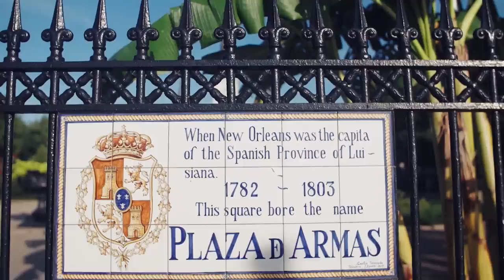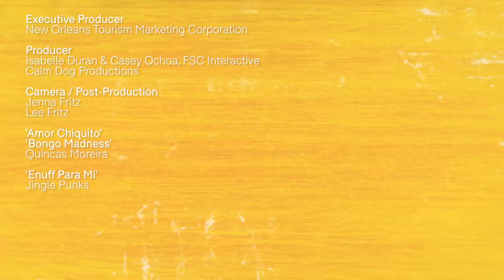Celebrate Hispanic Heritage Month in New Orleans with Rocio Mora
Rocio Mora, YouTuber known as RisasRizos to her followers, calls New Orleans home. The daughter of Honduran and Mexican parents, Rocio was raised in the city and lives here today. She showed us New Orleans through her eyes. If you're thinking of visiting, start here.